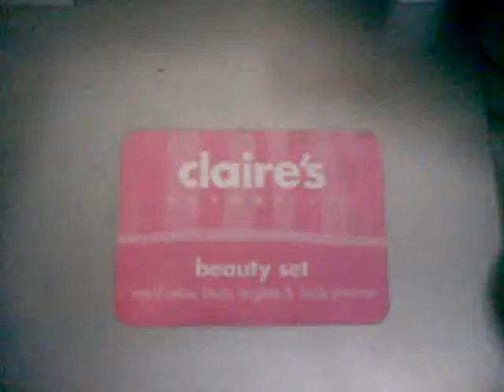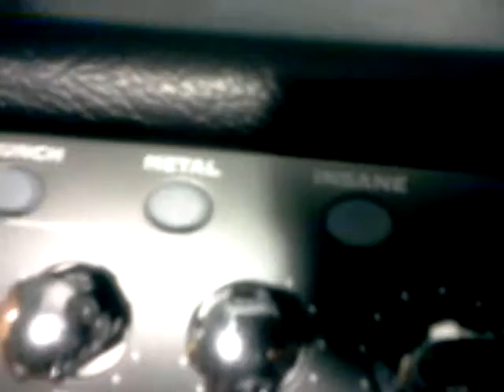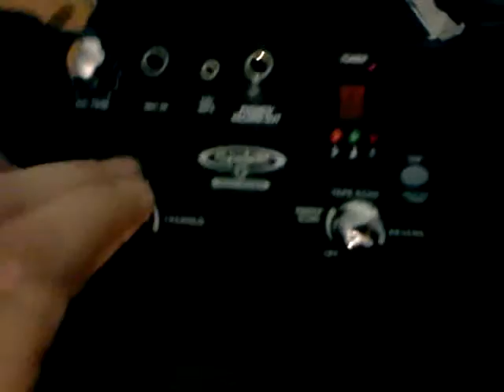The couch is FINALLY GONE!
Probably the fifth in the series of bad vlogs.